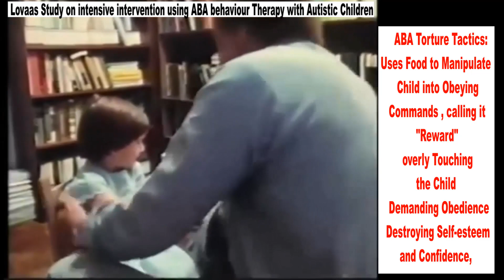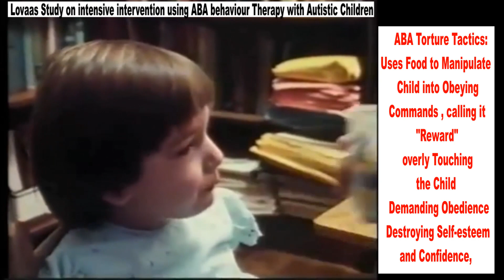ABA torture tactics – uses food to manipulate child into obeying commands, calling it a 'reward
ABA torture tactics – very aggressive, overly repetitive, demanding obedience,  scaring children into Compliance, uses food to as a Reinforcer to manipulate the child into obeying commands, calling it a “reward”, treating a child like a dog, is Dehumanizing.

ABA is destroying self-esteem and confidence, while subjecting them to future sexual abuse, PTSD, prompt dependence while watching the child like a lab rat.

In 1987, psychologist Ole Ivar Lovaas claimed he could "cure" autism with intensive Applied Behaviour Analysis (ABA) therapy, leading to the widespread adoption of ABA therapy. sparking widespread adoption of Applied Behavior Analysis (ABA) therapy. Over time, ABA has become the primary treatment for autism, creating a billion-dollar industry with lobbyists promoting its use.

However, critics argue that ABA's effectiveness is questionable, with research suggesting it may cause harm. Lovaas himself used controversial methods, including physical punishment, and later admitted ABA's effectiveness diminishes over time. Moreover, studies supporting ABA often have conflicts of interest.

Many former patients find ABA abusive, with neurodivergent adults reporting higher rates of mental health issues among ABA subjects. Despite concerns, ABA continues to focus on compliance through drills and conditioning, leading to debates over its ethicality and long-term impact on autistic individuals.

Despite criticism, ABA was promoted in universities, schools and paid for by insurance. Why does this continue while harmful practices like conversion therapy for LGBTQ+ individuals are being banned?

There are several reasons:

Lack of alternatives: Families often see ABA as the only option for helping their autistic children.

Professional endorsement: ABA is supported by professional organizations and widely taught to therapists and educators.

Insurance coverage and school policies: ABA is often covered by insurance and included in school plans for autistic students.

Parent advocacy: Many parents were brainwashed to believe that ABA worked for their children.

Structural biases: Power dynamics and biases in healthcare and education influence which therapies are accepted and accessible.

In contrast, conversion therapy for LGBTQ+ individuals is being banned due to its harms and human rights violations.

Few people questioned the history of Lovaas’s research or the ethics of his methods.

“You start pretty much from scratch when you work with an autistic person,” he told Psychology Today in 1974. “You have a person in the physical sense — they have hair, a nose, a mouth — but they are not people in the psychological sense.”

This lack of humanity, Lovaas did not shy away from saying, justified using electric shocks, slaps, withholding of food and other forms of physical punishment to “extinguish” autistic traits — even joyful ones — and replace them with “normal” behaviors.

Simultaneously, Lovaas was using the same methods to “treat” suspected homosexuals and transgender people — so-called conversion therapy, which was quickly recognized as a human rights abuse. But the same reasoning that propelled the research community to turn away from using “operant conditioning” on LGBTQ people was not extended to autistic children. Instead, proponents charged ahead — even though Lovaas’s own landmark study does not come close to what many current researchers deem credible. The Norwegian-born psychologist, who died in 2010 at age 83, had personally decided which children received his pioneering intervention and which became the control group. Six years after his initial publication, Lovaas conceded that ABA becomes less effective over time, because, “These people are so used to pain that they can adapt to almost any kind of aversive you give them.”

Autistic individuals describe the pressure to appear "normal" as masking or camouflaging, which can be exhausting and contribute to mental health issues such as PTSD and suicidality. Despite these concerns, ABA therapy continues to be promoted as a means to improve social acceptance and functioning, highlighting the clash between neurotypical perspectives and the experiences of autistic individuals.

Many parents find it hard to avoid ABA therapy for their autistic children because it's so widely available and paid for by the government.